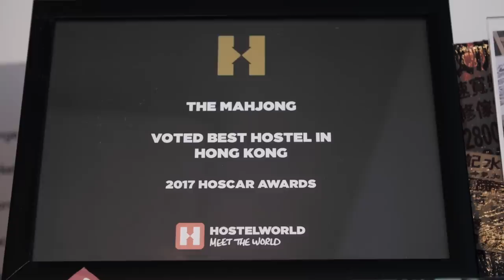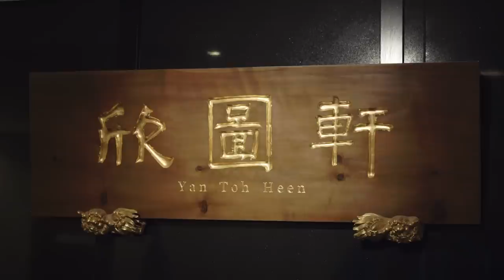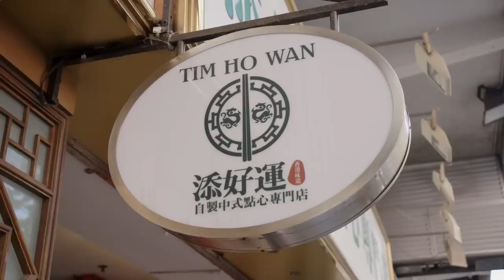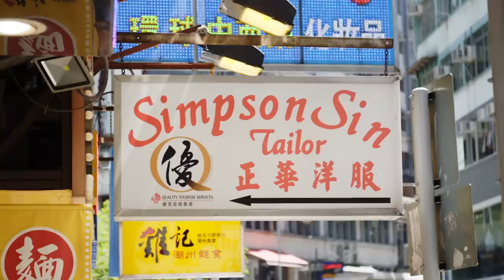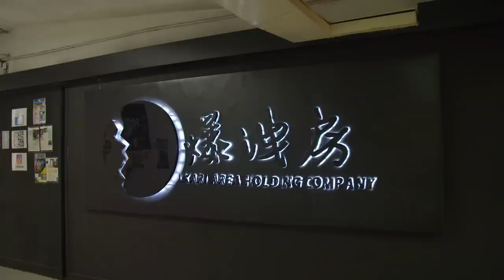Hong Kong | Basic Vs Baller Travel TV Show (Full Episode)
We're super stoked to share the first episode of our NEW TV SHOW "Basic Versus Baller : Travel At Any Cost" made in collaboration with Tastemade.  In this video Alex and Marko share some some tips on how and where to watch the show and we share the first episode of the new show with you!

Get ready to explore Hong Kong in lavish luxury and on a tight budget in the premiere of Basic Versus Baller!